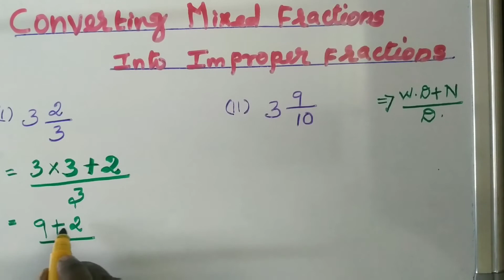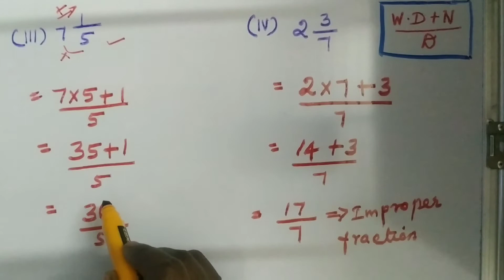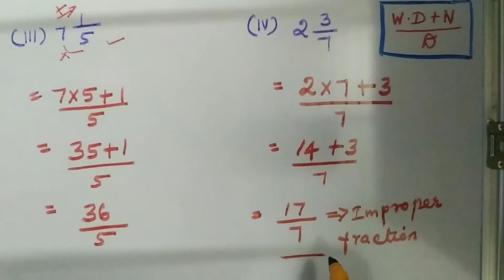Converting mixed fraction to improper fraction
Hello guys in this  video we will learn how to convert mixed fractions to improper fractions in an easy method

kanitham _with _kanchana_yt